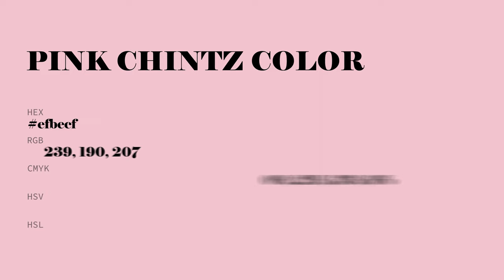Pink Chintz color efbecf hex Cool Red color efbecf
What color is Pink Chintz ? efbecf hex, Cool Red color efbecf

Hex efbecf Color Code is also known as Pink Chintz color

Hex efbecf Color code in RGB color code model is created after adding 93.73% red color, 74.51% green color and 81.18% blue color.
Hex efbecf Color code in CMYK color (process color) code model is generated after subtraction of 0% cyan, 21% magenta, 13% yellow, 06% black.